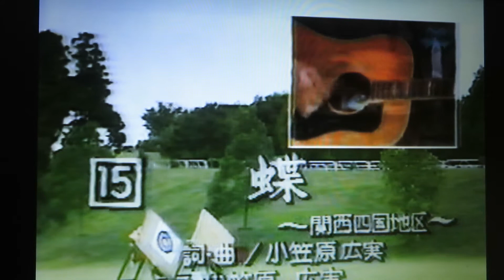懐かし、第28回ポプコン(POPCON)つま恋本選会/蝶/小笠原広実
説明

1984年、第28回ポプコン(POPCON)つま恋本選会/

蝶/小笠原広実

※ポプコンは、当時最大級のアマチュアコンテストでした。
地区予選から、つま恋本選会へコマを進めた。

※ポプコン(アマチュアコンテスト)＝プロへの登竜門でしたね。

※地区大会→つま恋本選会→世界歌謡祭に繋がってました。

★ポプコン(POPCON)を語り継ぐ後継者★
ショ・ジウ(SHO兄貴)HPへ戻る↓↓

※なお、こちらの動画から利益は発生いたしません。